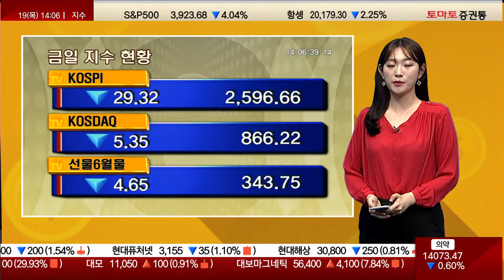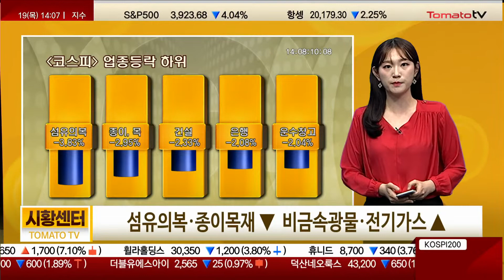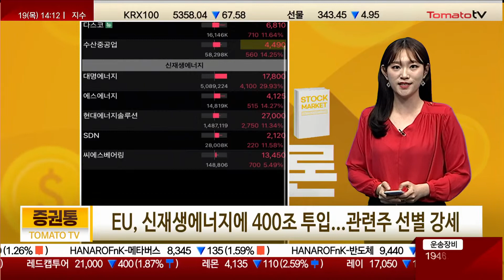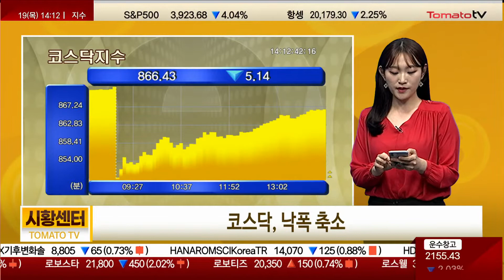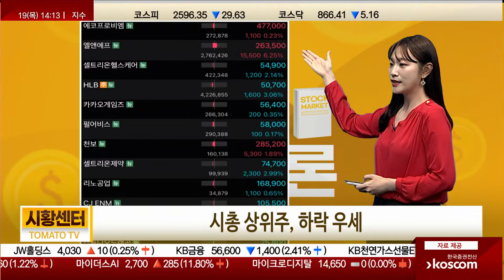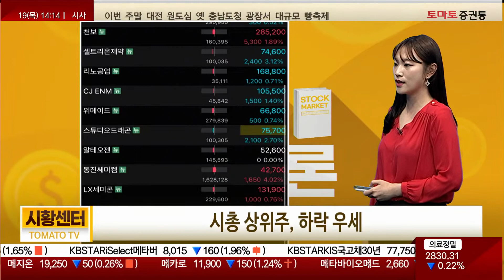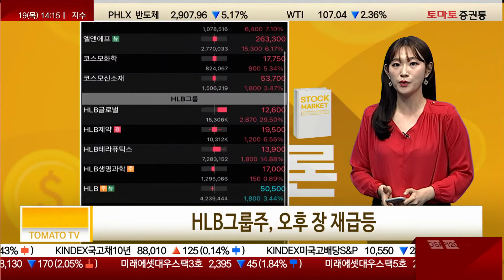EU 우크라 재건 지원 소식에 관련주↑ '기대감' [두시 시황]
▶증권통 시황센터
캐스터 : 김은별
▶코스피, 낙폭 축소
섬유의복·종이목재 ▼  비금속광물·전기가스 ▲
시총 상위주, 대체로 하락
우크라이나 재건 관련주 상승폭 확대...EU 지원 기대
EU, 신재생에너지에 400조 투입...관련주 선별 강세

▶코스닥, 낙폭 축소
시총 상위주, 혼조
2차전지 소재주, 전반 강세
HLB그룹주, 오후 장 재급등